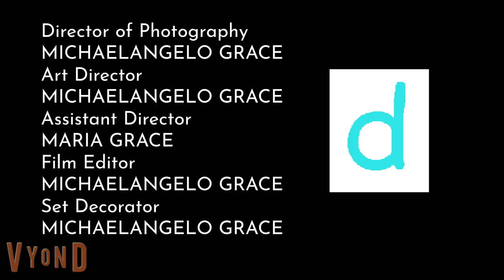The Misfortune of Being D - Family Reunion